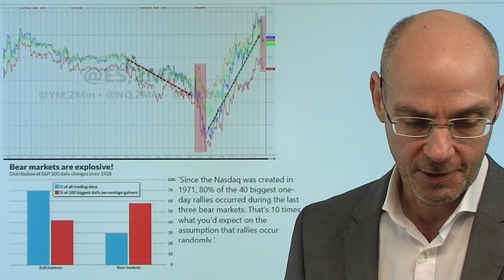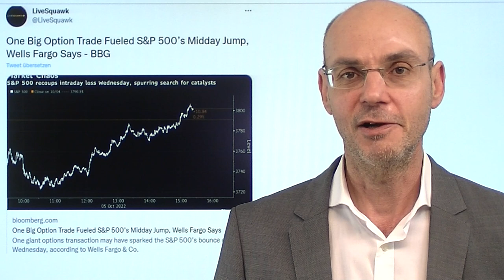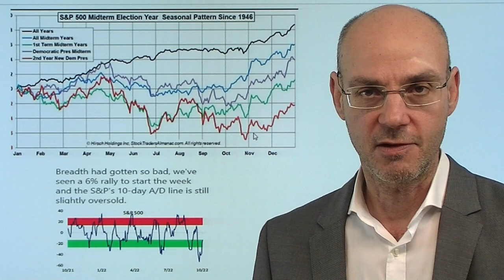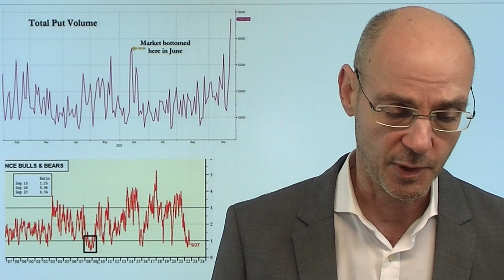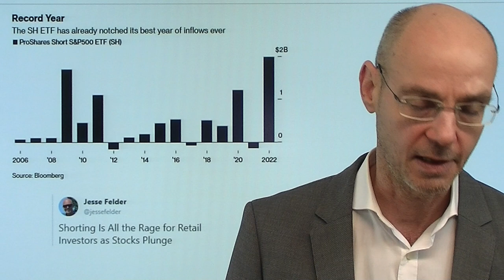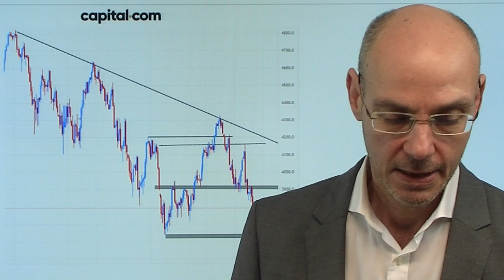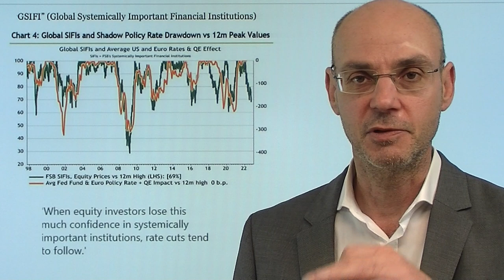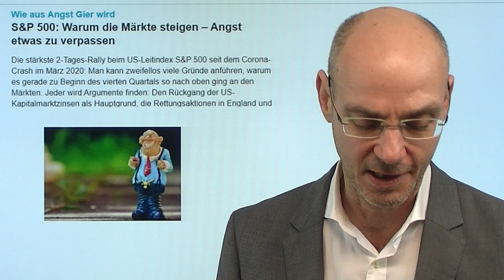Aktien: Das Rest-Potential dieser Rally beim S&P 500! Videoausblick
Hinweise aus Video:
1. S&P 500: Warum die Märkte steigen – Angst etwas zu verpassen

2. Hypothekenzinsen in den USA auf 16-Jahreshoch – Käufe brechen ein

Gestern drehten Aktien nach schwachem Beginn wieder nach oben und setzten damit die Rally seit Wochenbeginn fort: der S&P 500 hat nun gut 6% seit dem Tagesschluß am Freitag gewonnen und ist dennoch immer noch leicht überverkauft. Viel spricht nun dafür, dass der S&P 500 seine Erholung noch etwas fortsetzt - typisch wäre ein Anstieg bis in den Bereich 3850 Punkte (61,8-Retracement vom September-Hoch) bzw. 3900 Punkte (50,0- Retracement vom September-Hoch). Im Fokus der Märkte die morgigen US-Arbeitsmarktdaten - gestern hatten vermeintlich robuste US-Konjunkturdaten noch zunächst für Schwäche gesorgt. Geht es bei den US-Aktien weiter nach Saisonalität (US-Zwischenwahl-Jahr und demokratischer US-Präsident im 2. Regierungsjahr) - dann geht es für den S&P 500 bis Mitte Oktober (also bis Ende nächster Woche) weiter nach oben..